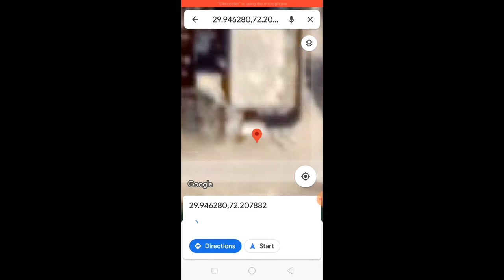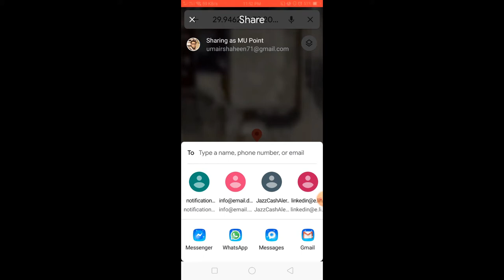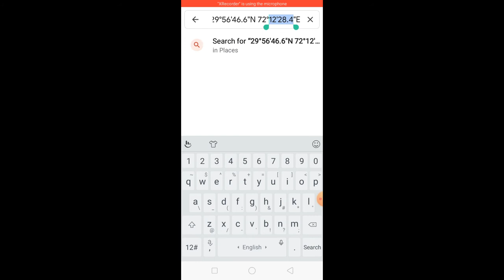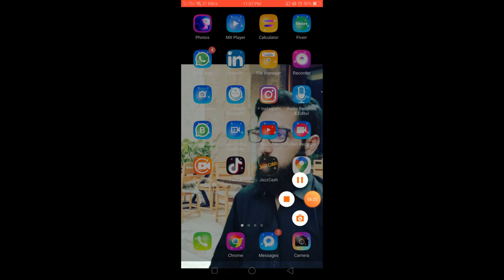How to Drop a Pin on location and Share Your on whatsapp Urdu/Hindi | Pin location on google map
In this video I am showing you How to Drop a Pin on location and Share Your on whatsapp Urdu/Hindi | Pin location on google map

Lock Your Apps By volume Button Secret trick [ Urdu/Hindi ] Lock using VOLUME Keys on Android 2020

How to send a location pin through WhatsApp
#2 WhatsApp location: how to send gps location in WhatsApp!
#3 How to Drop a Pin or Share Your Location
#4 How to share your location on WhatsApp
#5 How to Drop a Pin on Google Maps
#6 How to share your live location with WhatsApp
#7 How To Share/Send Any Location From Google Maps to HERE/Sygic Maps on Android !
#8 How to Share Your Current Location on WhatsApp from iPhone
#9 How to drop a pin in Google Maps
#10 How to Share Location on WhatsApp
#11 Track Location Via (Google Map) Whatsapp Message Of Your Friends (current location link)
#12 Android Phone : How to send Map Location on WhatsApp
#13 Hillsong | Two Hours of Worship Piano
#14 How To Track A Cell Phone Location For Free
#15 Track Any Mobile Number With Exact Location Using Your Device Itself 2020
How to Drop a Pin on Google Maps
#2 How to add markers and pins in Google maps
#3 How to add location in Google Maps | Add home Shops or New place in Google maps
#6 Google Maps - How to create a pin
#7 Google Maps - How to edit PIN or Label position for saved locations, modify a favorite place, map
#8 How to Save Parked Location on Google Map
#9 How to Drop a Pin in Google Maps : Google Tools
#10 How to move your Google Map location pin
#11 ESS - Creating A Google Map With Multiple Locations
#12 How to pin your exact location on maps
#13 How to Add Place Marks in Google Earth
#14 How to add your business to google maps in two steps
#15 Beginner's Guide to Google Maps